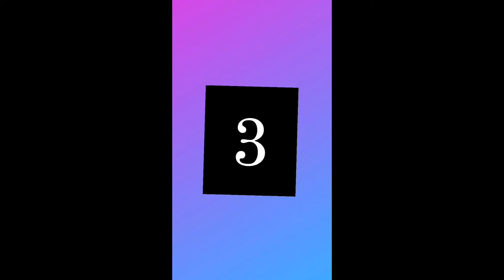Some Standing Poses. Rohan Kumar